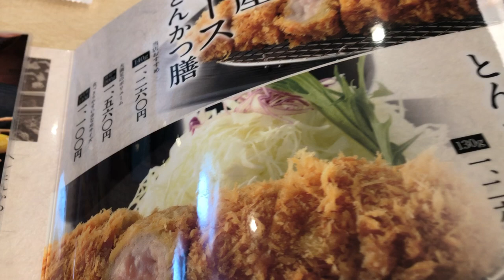とんかつ KYKメニュー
大人の遠足とんかつ　KYK